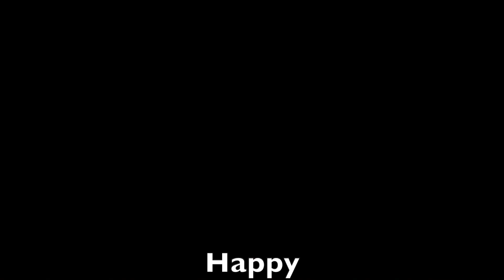Shaw Elementary | STEM Parade 2023